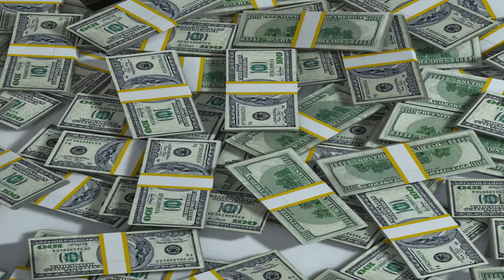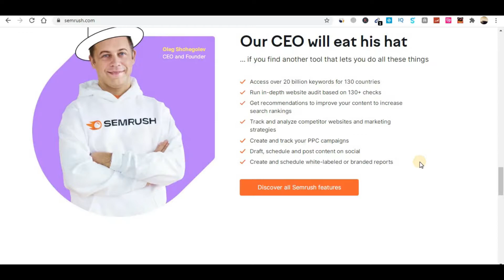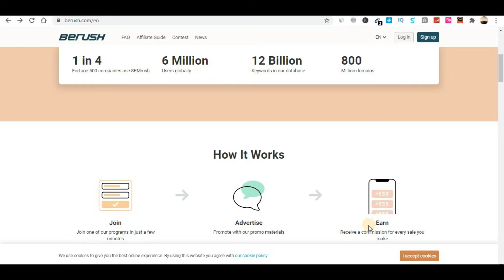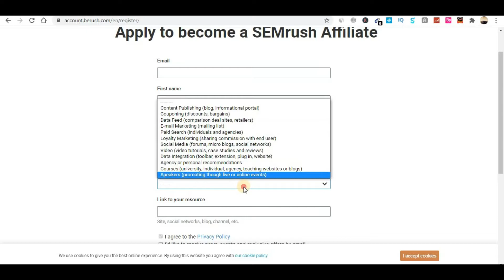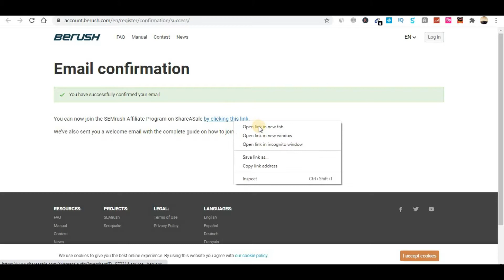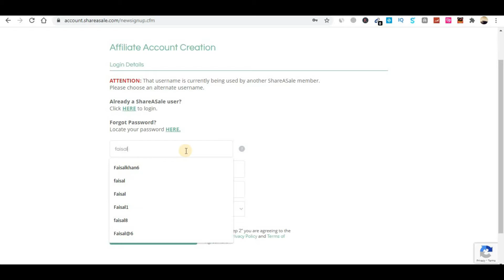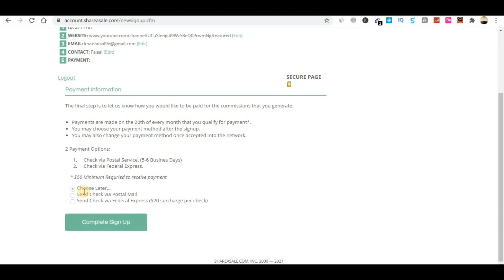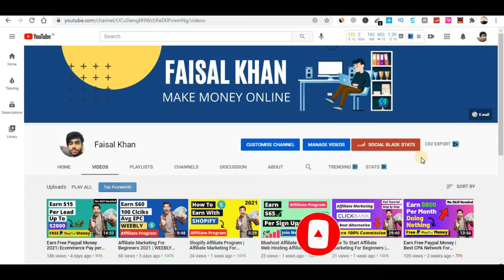Semrush Affiliate Program | Pay Per Lead | How to Start Affiliate Marketing For Beginners 2021 Hindi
In this video i will share with you how to join semrush affiliate program step by step and earn $10 per lead and $200 per sale.

Top 3 Pay Per Lead Affiliate Program | How To Start Affiliate Marketing | Make Money Online 2021

Semrush Affiliate Program
Pay Per Lead
semrush affiliate marketing
How to Start Affiliate Marketing For Beginners 2021
semrush
how to make money with semrush
internet marketing
keyword research
semrush affiliate review
semrush affiliate
paypal money
paypal cash
affiliate marketing
how to get started affiliate marketing
how to start affiliate marketing with no money
passive income
how to get started with affiliate marketing
amazon affiliate
clickbank
affiliate marketing free traffic
side hustle
earn money online 2021
how i make money online 2021